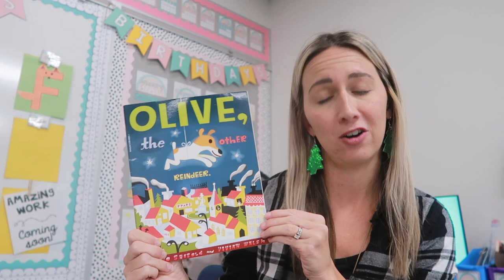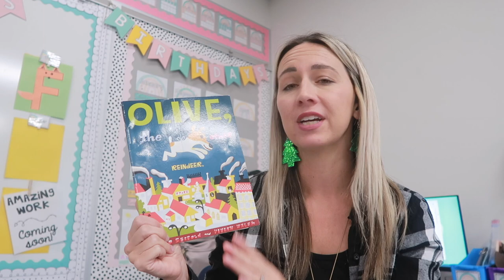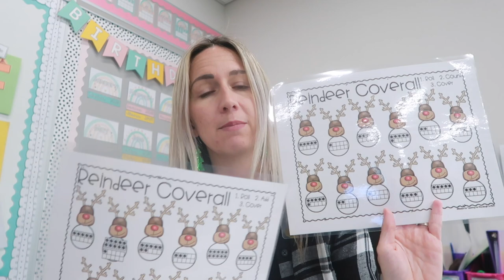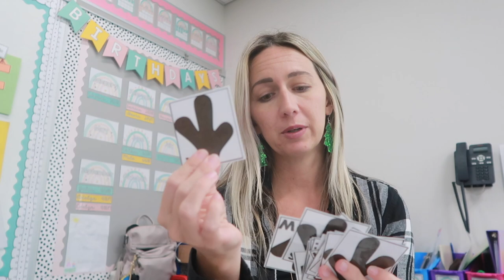Teacher Vlogmas | Reindeer Week Ideas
It's Vlogmas!!! Today's video will give you lots of reindeer themed ideas for your pre-k class!

Amazon Wishlist